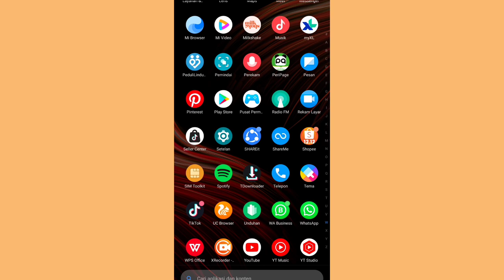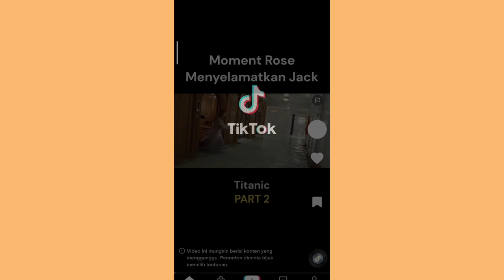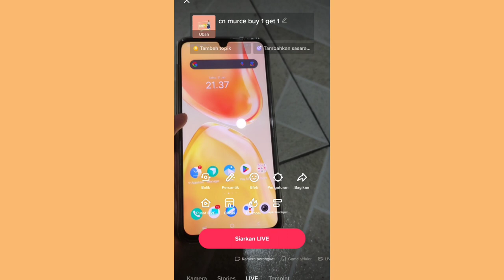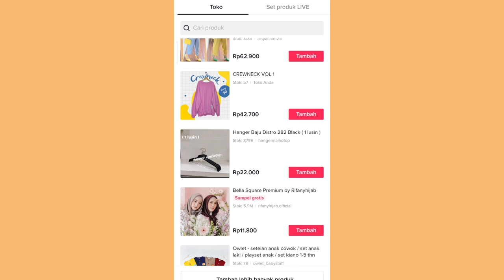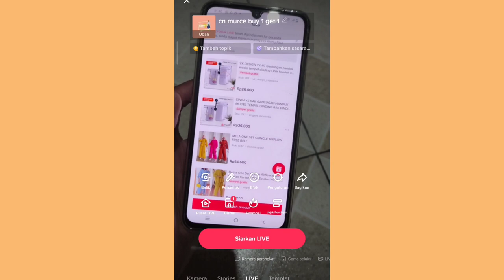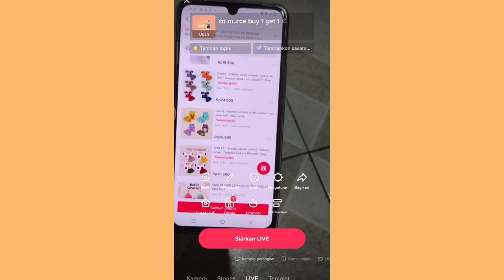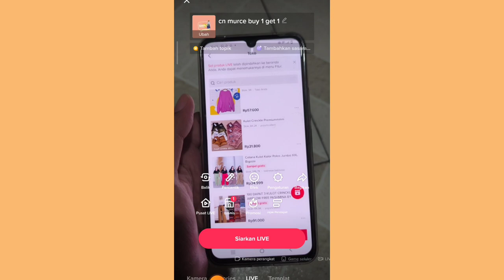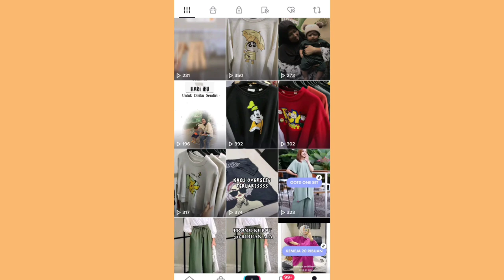CARA LIVE STREAMING TANPA SAMPLE ✅ UNTUK TIKTOK AFFILIATE PEMULA👌 YUK NAIKIN KOMISI DENGAN LIVE !!